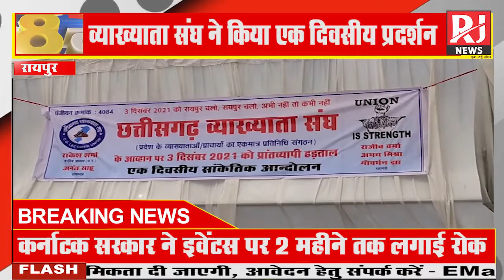छत्तीसगढ़ व्याख्याता संघ ने बूढ़ातालाब धरना स्थल पर दिया एक दिवसीय धरना | RJ News